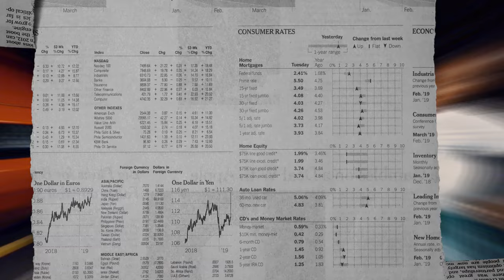Amauri Amazin x Ky Young - Energize (Official video)